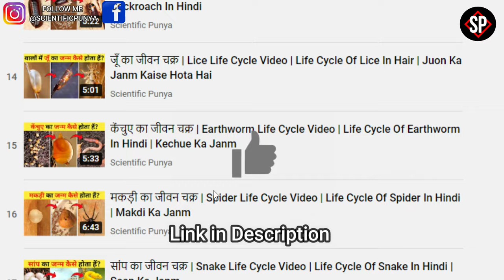बीटल का जीवन चक्र | Beetle Life Cycle Video | Life Cycle Of Beetle In Hindi | Beetle Ka Janm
About this video:
In this video I have told about Beetle Life Cycle Video it means Beetle Ka Janm Kaise Hota Hain, because friends, beetle is such an insect which is very beautiful and bright and what makes it most special is the long lions on its head which make this beetle even more spectacular but these lions are not found in all species of beetles. Usually like to eat wood and animal feces, you will be surprised to know that two to 4 inch beetles are worth crores because many people like to keep it in their homes. And the biggest thing is that many types of medicines are also made from this beetle and if we talk about its species, then more than 40,000 species are found in this world, but do you know that this beetle was born How does it happen, if not, then definitely watch this video completely.

Cover Topic:
Beetle Life Cycle Video
Life Cycle Of Beetle In Hindi
life cycle of a beetle time lapse
the life cycle of beetle
beetle ka jivan chakra
beetle ka janm kaise hota hai